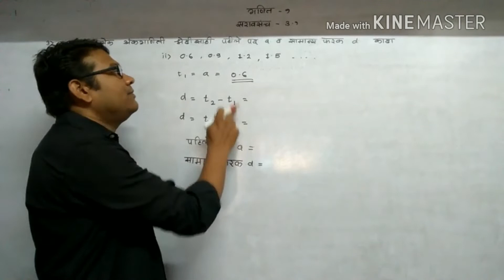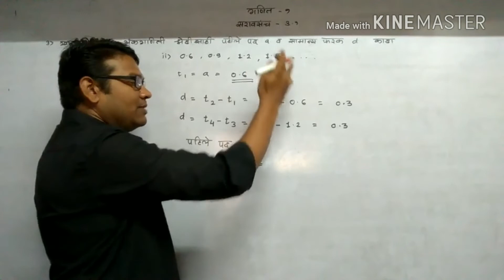इ 10 वी गणित भाग 1 अंकगणितीय श्रेढी 3.1 - प्रश्न 3 (२)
Ssc maths 1- arithmatic procession in marathi
Std 10
Online education for ssc
Prashant Mankar Sir
Mankar classes
Cidco, Nashik
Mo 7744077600